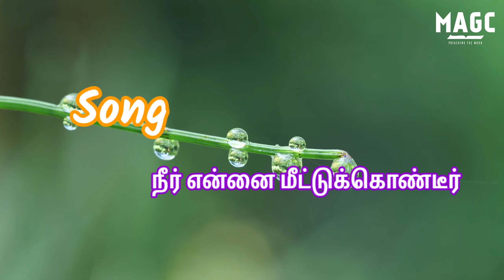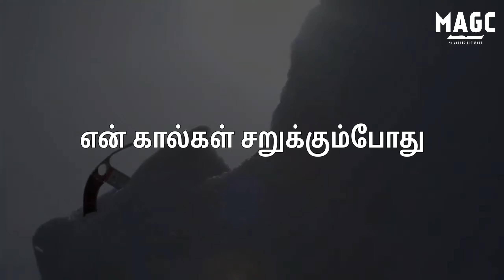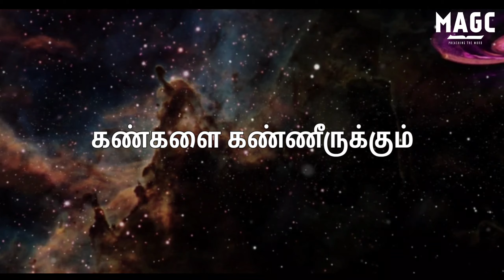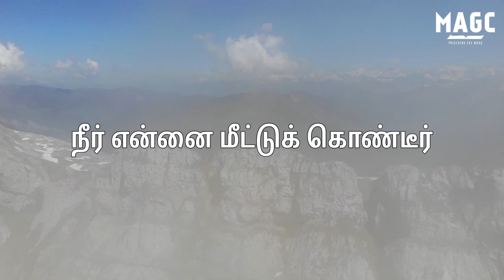New Tamil Song :- நீர் என்னை மீட்டுக்கொண்டீர் / Neer ennai meettu kondeer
New Tamil  Christian song  tune and lyrics composed and sung   by Pr A.Thomas,  Mahima AG church, Surat.

Lyrics of the song is as below

நீர் என்னை மீட்டுக்கொண்டீர்
நீர் என்னை விடுதலை செய்தீர்
நீர் என்னை மீட்டுக்கொண்டீர்

என் கால்கள் சறுக்கும்போது
கிருபை தாங்கிடுதே
துக்கநேரத்தில் ஆறுதல் தந்தீர்
நீர் என்னை மீட்டுக்கொண்டீர் – 2
நீர் என்னை மீட்டுக்கொண்டீர்

 கால்களை  இடறலுக்கும்
கண்களை கண்ணீருக்கும்
பிராணனை அழிவுக்கு விலக்கி மீட்டீர்
நீர் என்னை மீட்டுக்கொண்டீர்

மான் கால்கள் போலாக்கியே
உயரத்தில் நிறுத்துகிறீர்
கைகளை யுத்தத்திற்கு பழக்குவித்தீர்

This lyric video has been made by Joshua Paulraj

Our daily bible devotion in hindi is  in the following link

our weekly bible studies is in the following link

Our daily bible reading in hindi is  in the following link